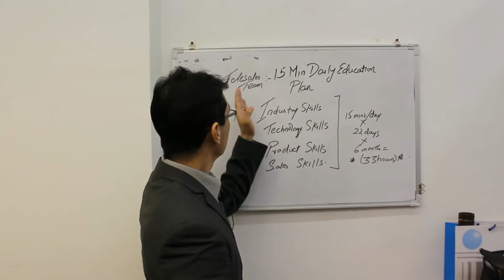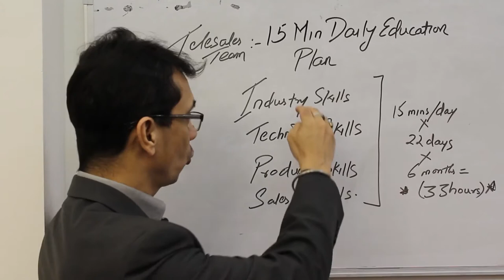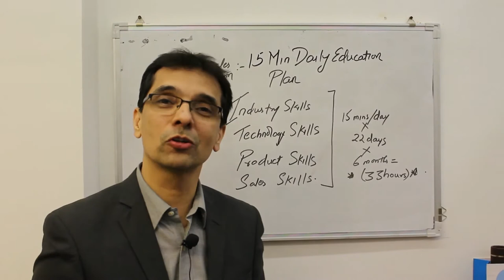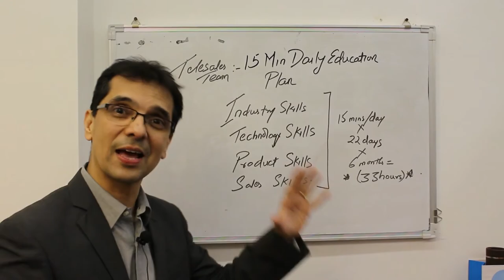Set a daily 15 min education plan for your Telesales